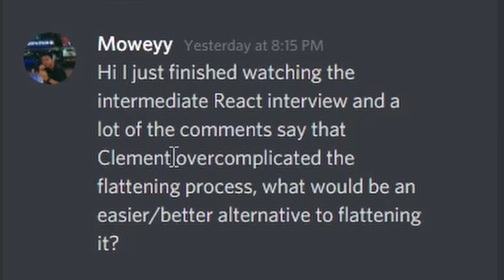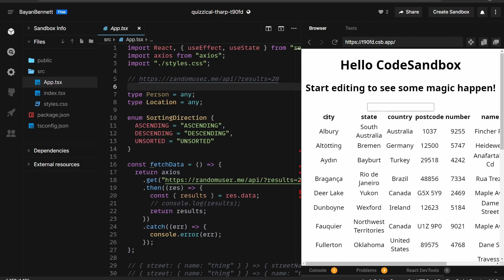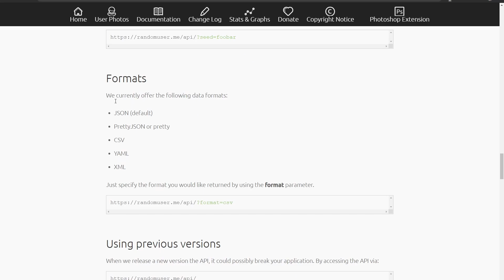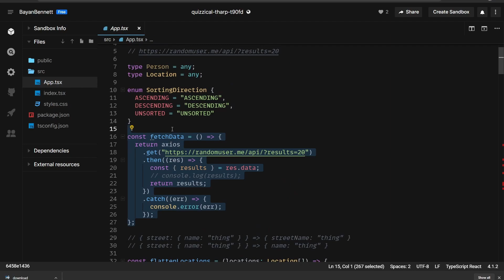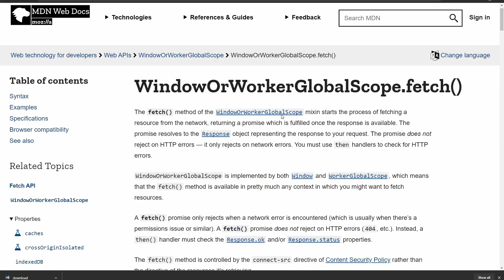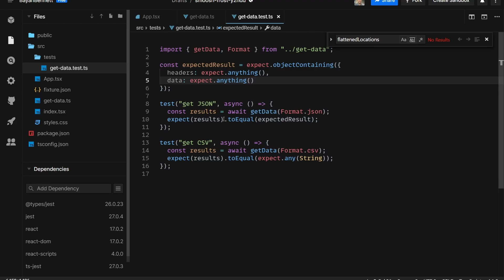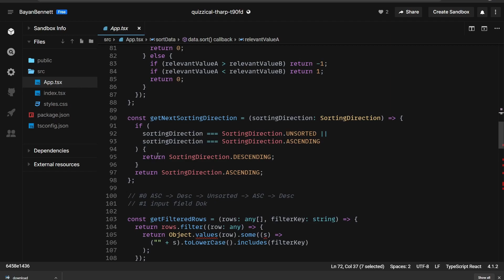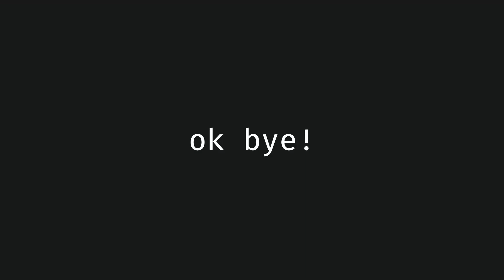React Interview Code Review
In this video, we dive into a code review of an intermediate level React interview conducted by Ben Awad with Clément Mihailescu, the founder of Algoexpert.io. We explore how to simplify the flattening process in coding and discuss various native browser functions and classes like URL Intl and fetch. We also touch on the importance of testing in programming. Whether you're a seasoned programmer or just starting out, this video offers valuable insights into improving your coding skills.

# CHAPTERS #
00:00 Intro
01:08 The prompt
01:25 The first thing you should do
01:58 Documentation for randomuser
02:52 Reviewing Clem's code
03:31 Moving `fetchData` and initial data processing
04:05 Using the `URL` class
04:48 Using `fetch`
05:32 Processing the JSON
06:35 Writing a test for the `getData` function
07:03 Looking at the new code
07:23 Using the `Intl.Collator` class
07:57 Cleaning up functions
08:15 Simplifying the sorting directions state
08:58 Overall feedback on the code
09:45 Answering Moweyy's question
10:14 Using the CSV route
10:49 Outro